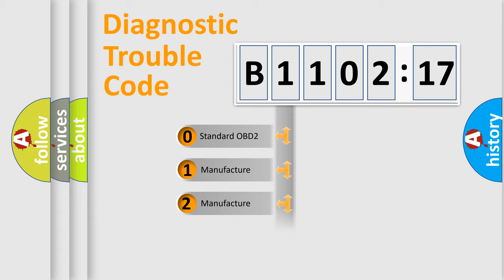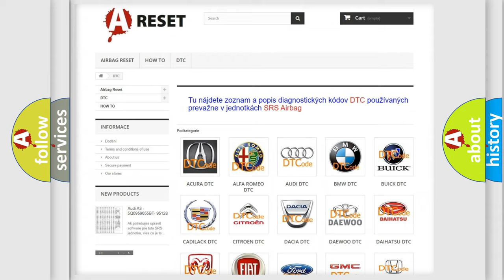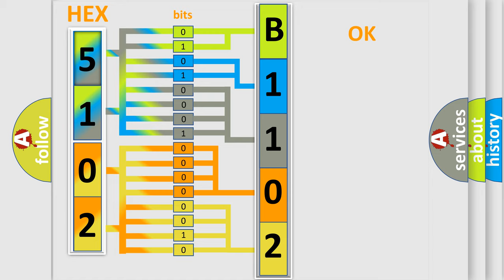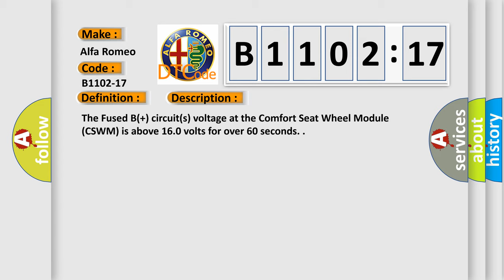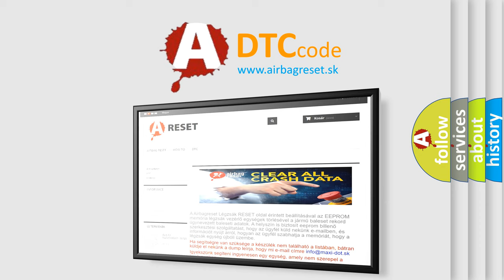DTC Alfa-Romeo B1102-17 Short Explanation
Contents:
0:21 Basic DTC analysis according to OBD2 protocol standard.
1:48 Insight into programming
2:58 A diagnostically understandable description of the Diagnostic Trouble Code
3:05 Basic error definition

Make:
Alfa Romeo
Code:
B1102-17
Definition:
Motors Power Supply-Circuit Voltage Above Threshold
Description:
The Fused B(+) circuit(s) voltage at the Comfort Seat Wheel Module (CSWM) is above 16.0 volts for over 60 seconds.